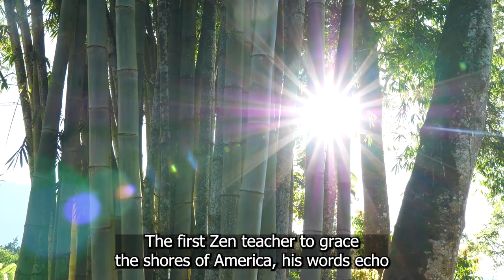Zen Wisdom: 8 Rules for a Fulfilling Life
Music Search:

artlist, videoblocks

1)This video has no negative impact on the original works (It would actually be positive for them)
2)This video is also for teaching purposes.
3)It is not transformative in nature.
4)I only used bits and pieces of videos to get the point across where necessary.